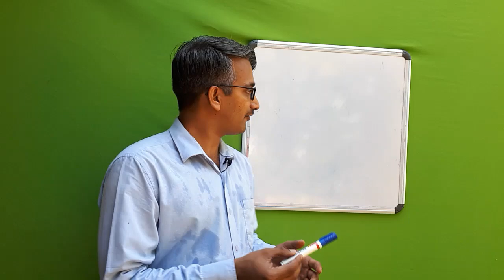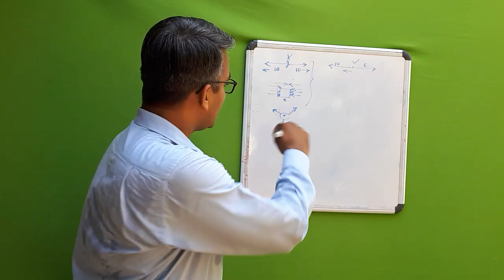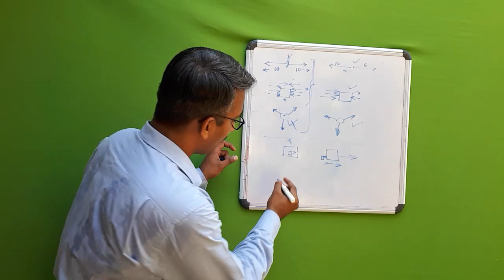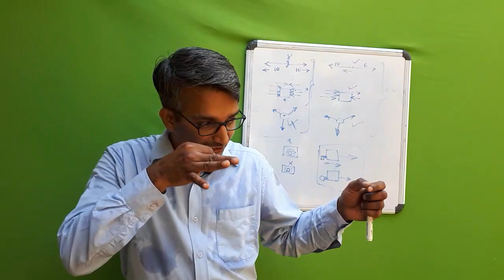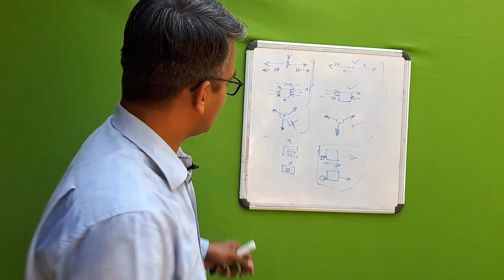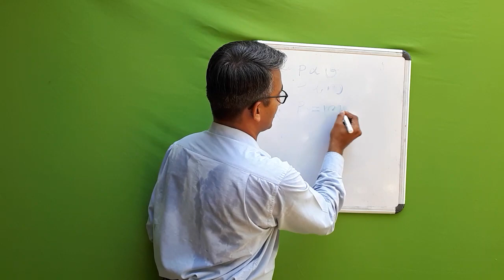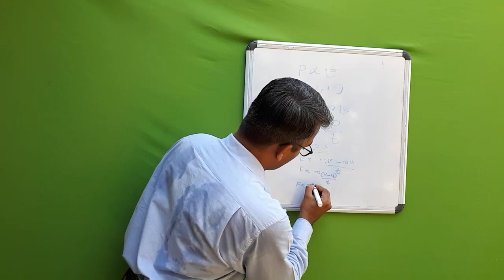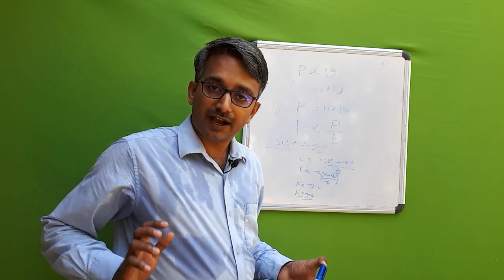Newtons laws of motions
For high school physics students